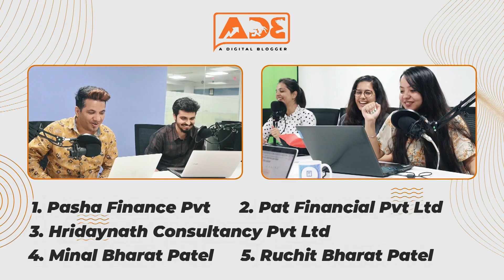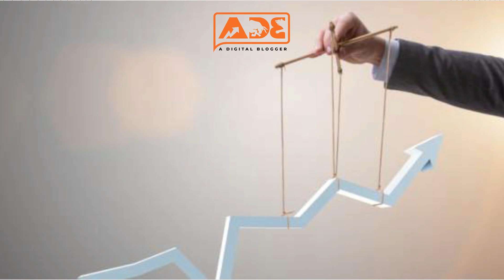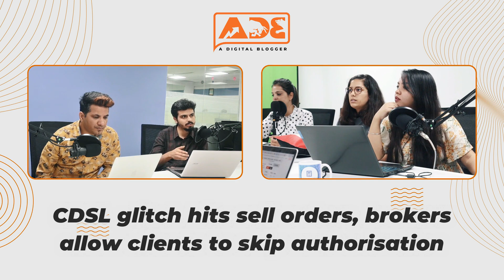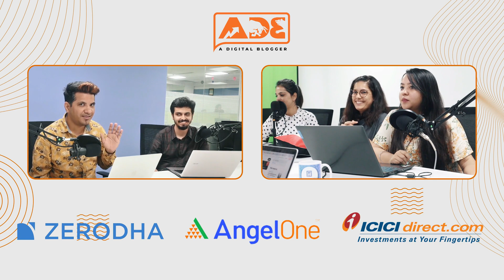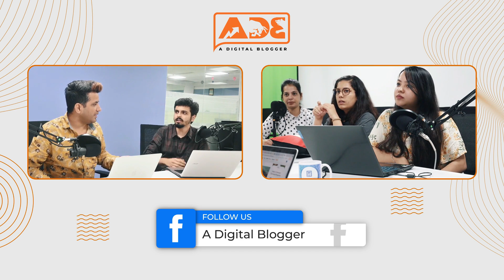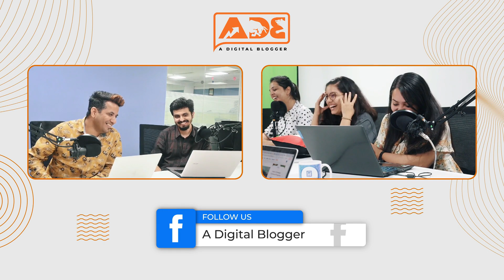Stock Market News Reactions#1 | SEBI Bans, CDSL Glitch, Dhani Funding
Stock Market news are important. These information bits and pieces help all of us to take our investments objectively with a sense of understanding of the market dynamics.

But, let's be honest. Such news can be boring as well.

In this video series, we will bring you the latest stock market news in the form of a simplistic conversation among the team members of A Digital Blogger. The idea is to make the news much more understandable and a point of conversation for all of us.

We will be kicking off these conversations through such videos.

You can comment back and let us know your point of view.

In this video specifically, we are covering SEBI banning 5 entities with a fine, the CDSL glitch of TPIN recently, Dhani funding and more.